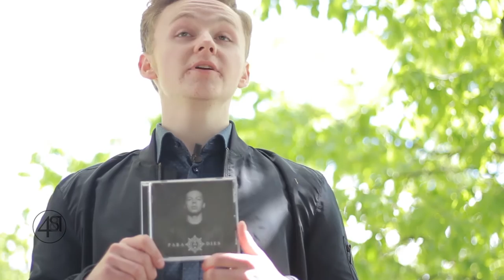#08 Mai 2016 // 48,1 Münsteraner Musikmagazin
Feurio! Diesen Monat zeigen wir euch Muttis Kinder, eine gute Platte und eine Promoplatte.
CC-BY-SA-NC

mnstr.tv
mnstr-medien.de